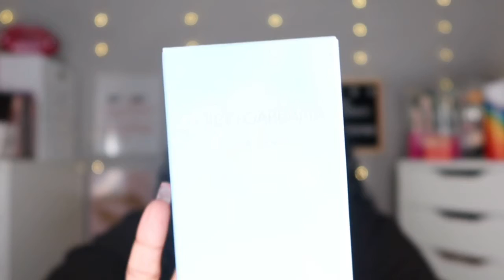Affordable High End Scents by Dossier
Hi! Thank you so much for stopping by to watch my latest video, Affordable High End Scents by Dossier. I really appreciate it and it helps me and my channel out. So in today's video, I am reviwing a scent from Dossier that is inspired by D&G Light Blue. Please watch until the end to know my final thoughts. Have an amazing day!

Dossier is CRUELTY-FREE, CLEAN INGREDIENTS, NO MARK-UPS.
Discover quality fragrances inspired by the iconic scents you love - from $29.

CHAPTERS:
0:00 Welcome to my channel
0:10 Talking about what the video is about
0:31 Company details
3:05 Discount code
3:23 My Channel Video Intro
3:35 Packaging Info
4:16 Packaging reveal and what's inside box
4:32 Why I chose this scent
5:11 D&G Name Brand Scent
5:40 Talking about comparing the Dossier against D&G
6:25 Reading the card from inside the box
7:32 How the Dossier works when you purchase from them
8:30 Change in terms
9:30 First sprays of Dossier (2 sprays on left wrist)
9:35 Sniffing Dossier scent and explaining the smell I smell
11:00 Opening D&G
12:27 First sprays of D&G (2 sprays on right wrist)
12:45 Sniffing D&G scent and explaining the smell I smell
14:50 Comparison thoughts
16:20 Final thoughts on both scents
17:19 Discount code again
17:35 Closing video, Subscribe, Like, Comment

EMAILS
BEAUTY & LIFESTYLE PRODUCTS REVIEW REQUESTS

WIGS & HAIR PRODUCTS REVIEW REQUESTS